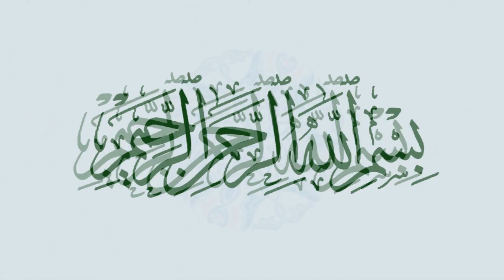عشائية خاشعة (سور القيامة) القارئ : يوسف أبكر || 1438/6/9هـ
استضافات جامع المفلحون بحي النهضة ـ جدة
للتحميل MP3